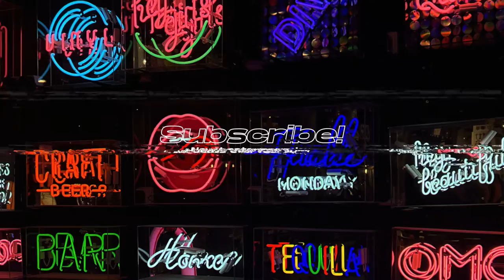(FREE) Partynextdoor x Drake - Believe In Us | Free Type Beat I Trapsoul/RnB Instrumental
[FREE] Partynextdoor x Drake -  Believe In Us

Prod. by Wudo Beatz

🎧 This beat is free for non-profit use. If you use it, you must credit me (prod. Wudo Beatz). For profite purposes please purchase a lease.